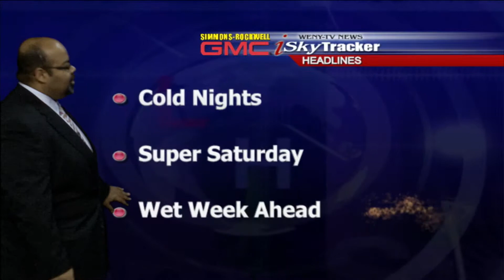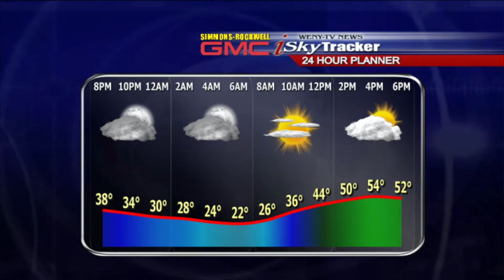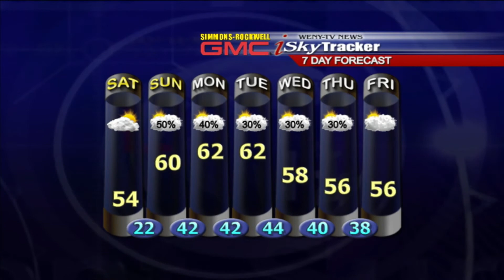Weather April 5, 2013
John brings you the weather for this Friday, April 5th.